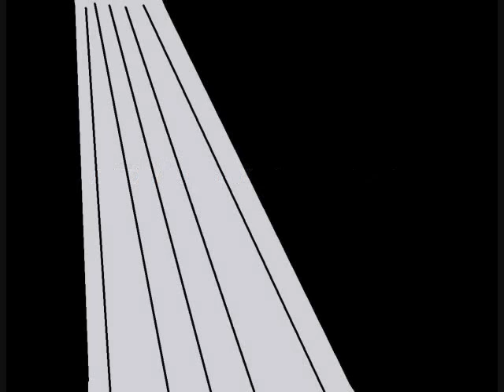SHREK 1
this was done on paint by my friend